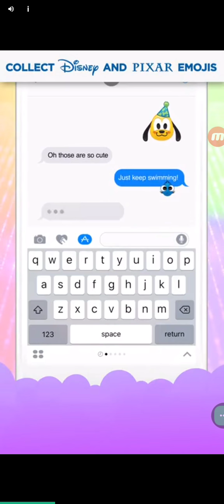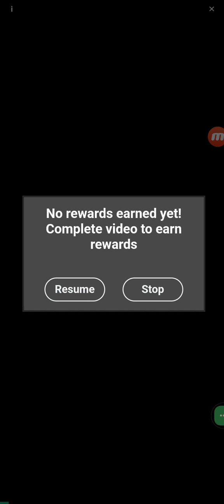Family Guy Another Freakin Mobile Game Level 607